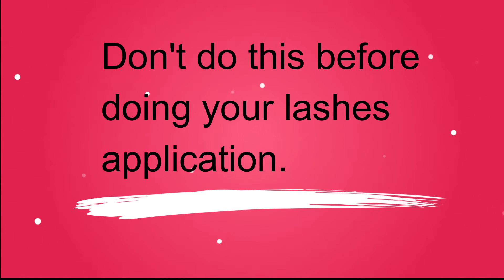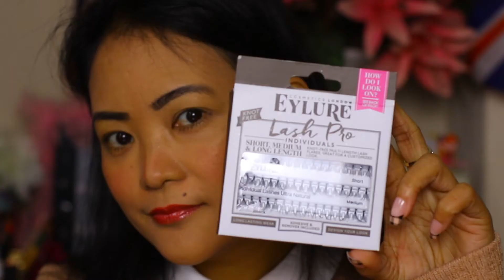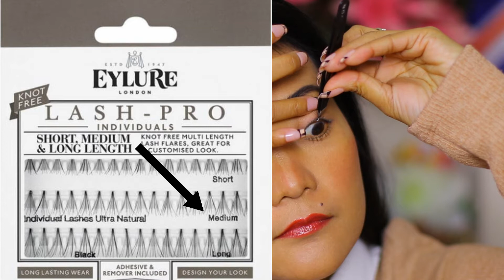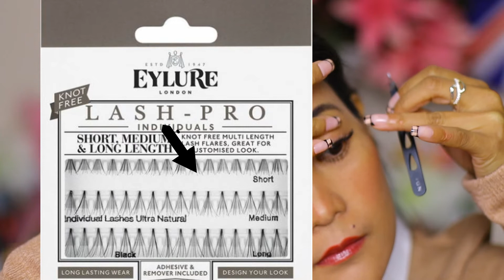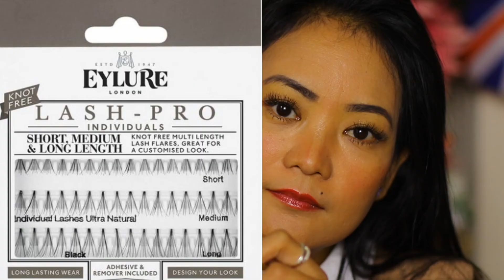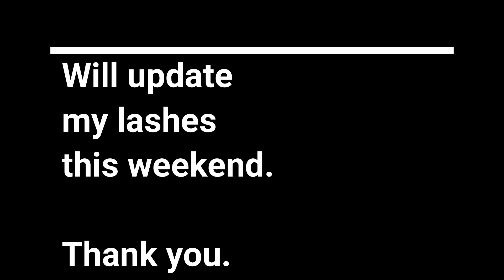How to apply individual false underneath. (hack lashes)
Howtoputfalselashesunderneath underneathfalselashes

I've been doing this way for how many year and I never had issues.

Studio Light